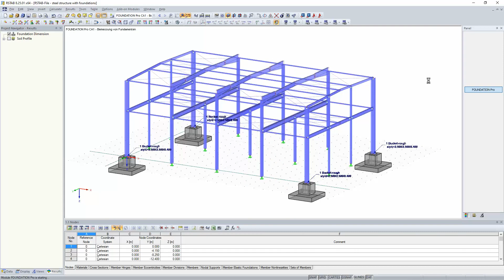KB 000756 | Displaying Specific Results in RF-/FOUNDATION Pro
In RF‑/FOUNDATION Pro, you now have the option to design a foundation at one or several nodes of the model.